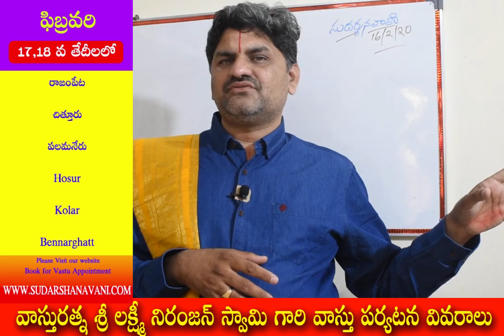SV-1106 వాస్తు ప్రకారం గృహానికి కిటికీలను ఎలా తీసుకోవాలి | Windows Vastu Telugu | Vastu Results